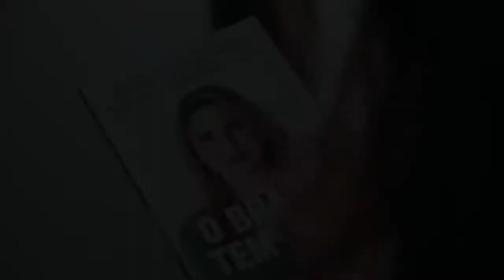É preciso aprender a pescar - @RachelSherazade (O Brasil Tem Cura)